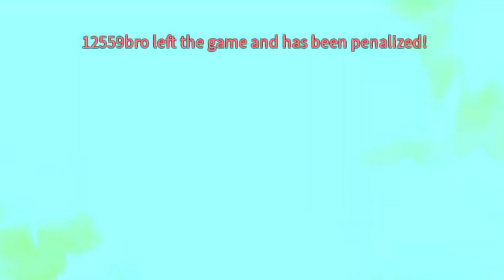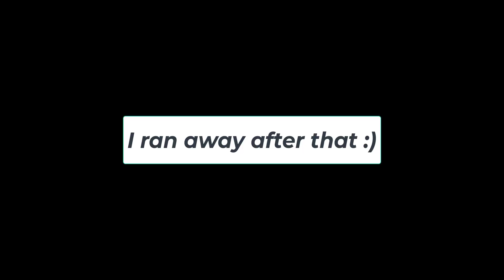Dough is the Most Braindead Fruit.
Music at the first part by CATDRIVE - The Night At The Café.